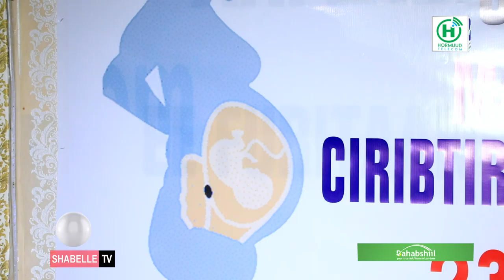Maalinta Caalamiga ee ciribtirka isu-furanka oo laga xusay Muqdisho.